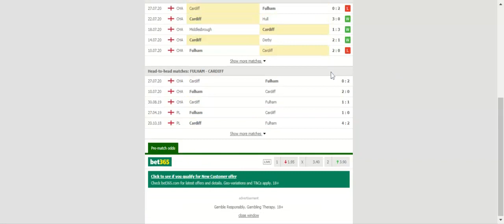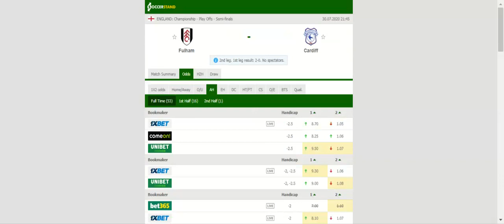FULHAM VS CARDIFF CITY PREDICTION & BETTING TIPS - 30/07/2020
2021 college football predictions,
2019 college football predictions,
2020 ncaa football predictions,
nc state football predictions 2020,
2020 nebraska football predictions,
2020 uga football predictions,
10 football predictions 2020,
football songs,
football vines,
football skills,
football daily,
football games,
football khela,
football live,
football pump up,
football anime,
football analysis,
football asmr,
football agility drills,
football american,
football academy,
football anthem,
football boots,
football big hits,
football bloopers,
r/b football,
f c b football,
mattyb football,
s.a.b football,
football chants,